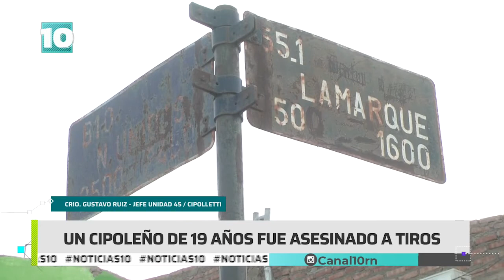Noticias10 | Enfrentamiento y muerte en Cipolletti